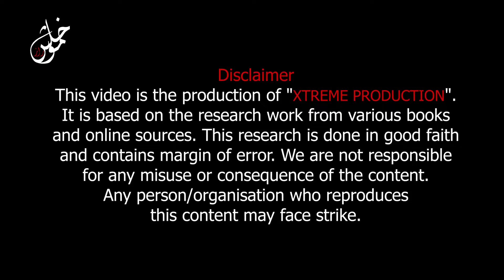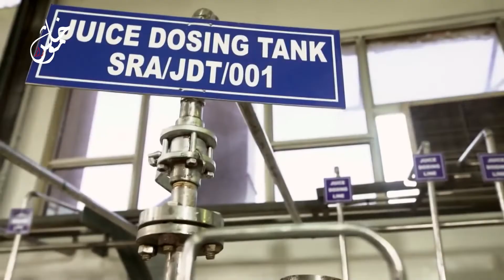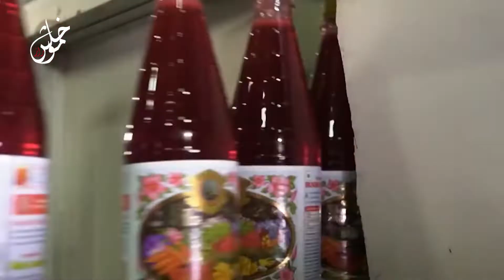How Rooh Afza is Made in Factory | Rooh Afza History in Urdu & Hindi | Khamosh Raaz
How Coca Cola Is Made In Factory | Inside The Coca Cola Factory | Urdu & Hindi | Khamosh Raaz
Top Secrets Doors | Room No 873 | Doors Nobody Can Open | Mystery Doors | Urdu & Hindi| Khamosh Raaz